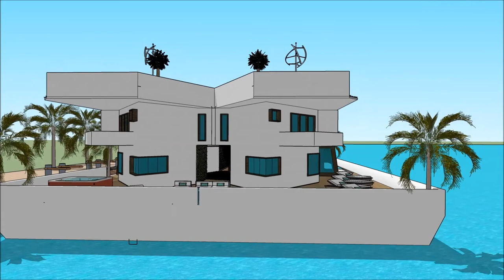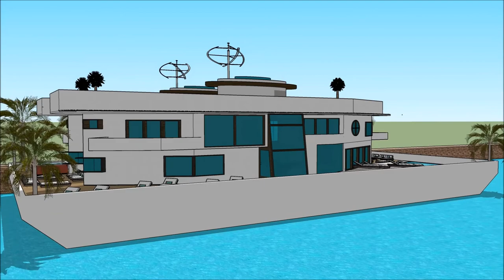SIMS 5 MANSION DESIGNS HOUSE STYLES ARCHITECTURE LUXURY BUILD HOUSEBOAT FLOATING HOUSE Luxury Yac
The houseboatzania launching an innovative high-end luxury yacht houseboat home design potentially as a display of in Sims of the SIMS 5 MANSION DESIGNS HOUSE STYLES ARCHITECTURE LUXURY BUILD HOUSEBOAT FLOATING HOUSE    Luxury Yac.

The collection of sims concepts - Houseboatzania of SIMS 5 MANSION DESIGNS HOUSE STYLES ARCHITECTURE LUXURY BUILD HOUSEBOAT FLOATING HOUSE    Luxury Yac consists of high luxury and architectural art pieces in minimalism combined with living on the waterfront of the harbour of

The sims houseboat yacht design has the basis to sustain living with high standards and contemporary structural design at SIMS 5 MANSION DESIGNS HOUSE STYLES ARCHITECTURE LUXURY BUILD HOUSEBOAT FLOATING HOUSE    Luxury Yac with numerous of prospects for excessive living and celebrating the desire of life worldwide: